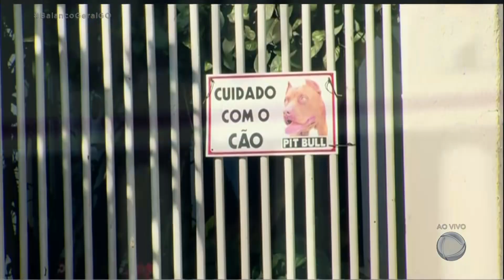ADOLESCENTE TRANSFORMA CASA EM ABRIGO DE ANIMAIS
Enquanto muita gente abandona animais, um adolescente decidiu fazer o contrário. Ele convenceu a família a transformar a casa num abrigo pra cães e gatos.